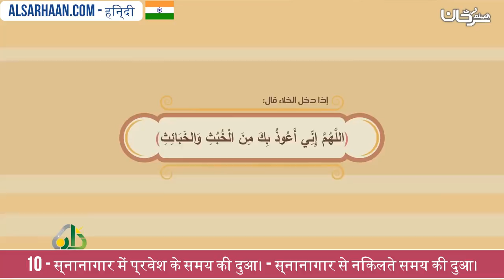10 स्नानागार में प्रवेश के समय की दुआ। स्नानागार से निकलते समय की दुआ।